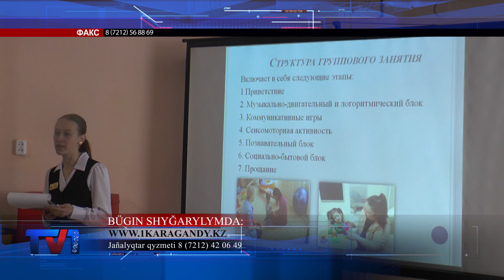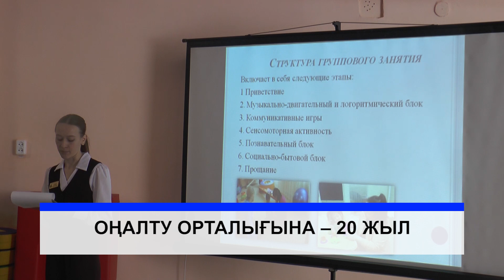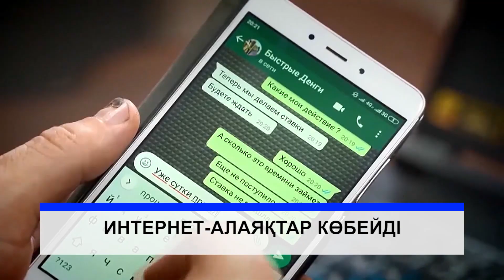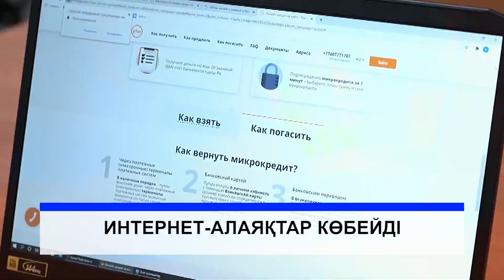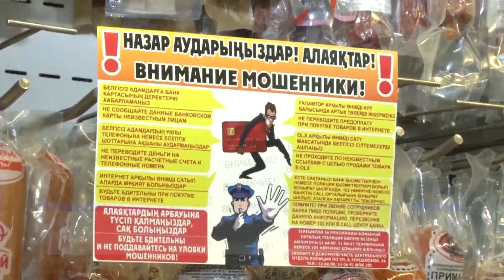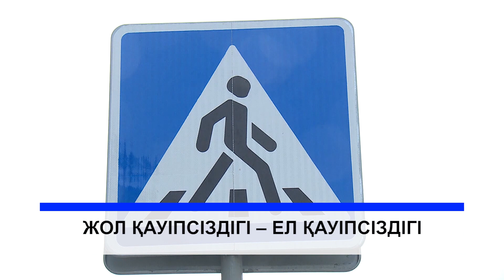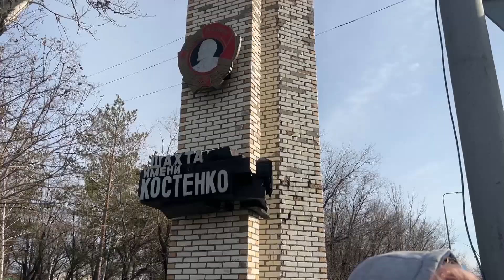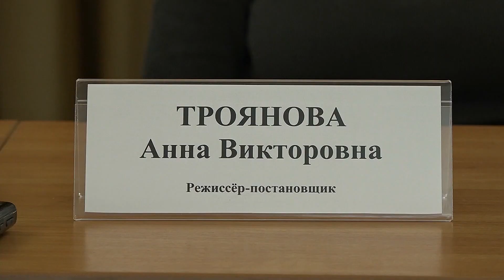23/02/2024 - Бірінші Қарағанды телеарнасының жаңалықтары